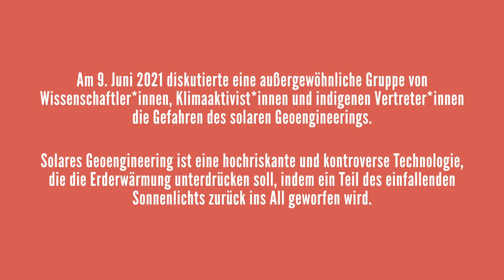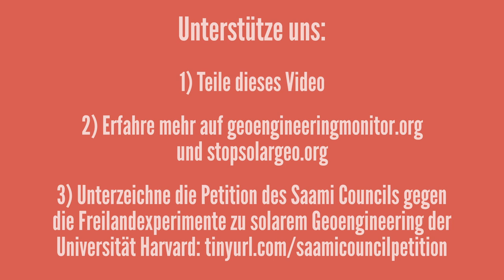Solar Geoengineering GERMAN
Aktivist/innen und Wissenschaftler/innen warnen vor SolarGeoengineering. Diese gefährliche Scheinlösung für die Klimakrise geht mit großen Risiken für Umwelt und Gesellschaft einher.

Mit Greta Thunberg, Michael Mann, Vandana Shiva, Raymond Pierrehumbert, Bill McKibben, Jennie Stephens, Naomi Klein, Tom Goldtooth und Åsa Larsson Blind.

Jetzt ansehen: Mitschnitt der Online-Veranstaltung vom 9. Juni 2021, u.a mit Michael Mann, Raymond Pierrehumbert und Jenni Stephens als Vertreter/innen der Wissenschaft sowie Greta Thunberg, Bill McKibben, Naomi Klein, Vandana Shiva, Tom Goldtooth und Asa Larsen-Blind als Vertreter/innen der Zivilgesellschaft